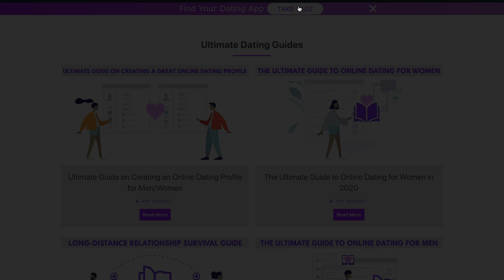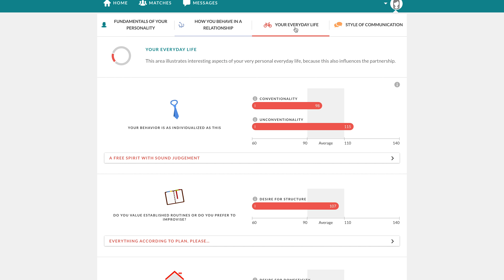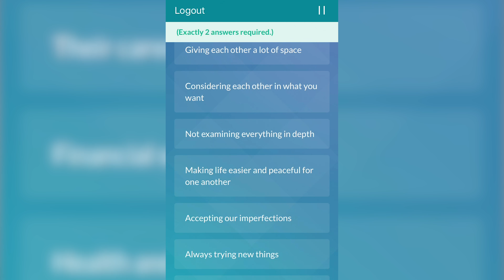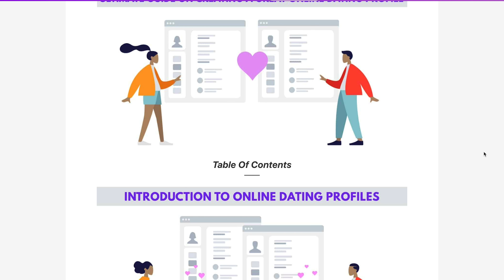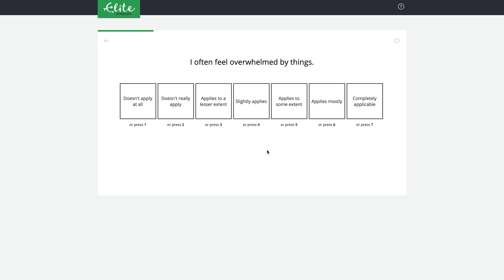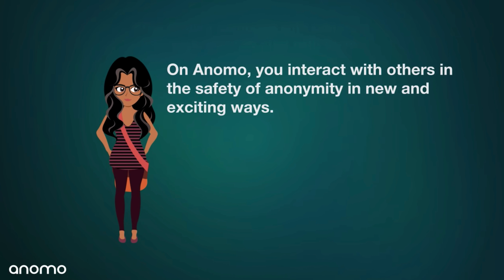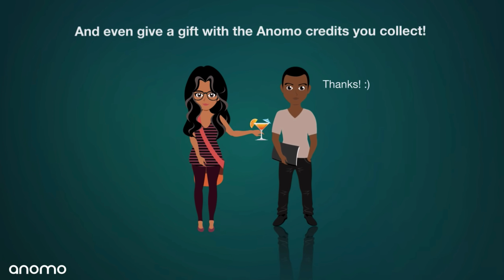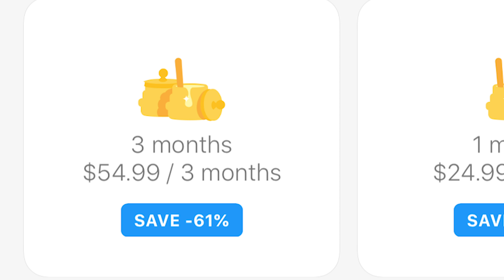5 Best Introvert Dating Sites for Shy People Looking to meet in 2022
Sections:
Best Introvert Dating Sites: 0:00
Introvert Dating Site #1 - eHarmony: 0:50
Introvert Dating Site #2 - Match.com: 2:52
Introvert Dating Site #3 - Elite Singles: 4:55
Introvert Dating Site #4 - Anomo: 7:21
Introvert Dating Site #5 - Bumble: 8:41
Introvert Dating Site #6 - OkCupid: 11:25
Introvert Dating Site #7 - Zoosk: 11:33

Hey, welcome to online4Love, your resource for dating by the numbers. I’m Amy Orlando, your online dating expert, and today we’re going to go over the 5 best dating sites for introverts!

Dating as an introvert can be scary and difficult. Meeting people in person might give you anxiety. You may not know what to say or how to act during face-to-face interactions which make introvert dating uncomfortable and awkward.

Dating can be nerve-wracking, but it doesn’t have to be. Introvert dating is made simple and convenient through these websites. Don’t hesitate to try them out!

Use these dating websites to put yourself out there and find the love of your life, or just a casual connection. What you are looking for is up to you, online dating just makes it easy.

Thankfully, online dating exists and there are many introvert dating sites that will help you connect with the love of your life digitally!

But how do you know which introvert dating types are the best for you? Well, there are a lot of different features and benefits of dating sites, depending on what you are looking for. Watch the video to find out which site would be best for you!